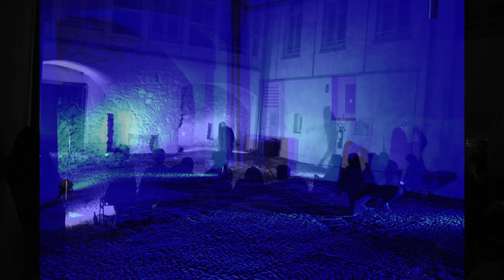Denis Royer \ Solene De Cock | Foto 25 Giugno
EN CHAIR ET EN SON |  BENEVENTO - ITALIA
COMPLESSO DI SAN VITTORINO
23-24-25 GIUGNO 2017

Il Festival internazionale En chair et en son, rappresenta un momento di incontro unico in europa fra musica acusmatica e danza butoh. L’evento nasce in Francia, a Parigi, e quest’anno è stata proposta la prima edizione italiana.

Il Festival è stato organizzato dal Conservatorio di Musica Nicola Sala di Benevento – Dipartimento di Nuove Tecnologie e Linguaggi Musicali in collaborazione con: AEA - Aventures Electro Acoustiques, Motus – Compagnie musicale, Le Cube – Centre de Création Numérique, Blucode Studio, IRSEM - Istituto Ricerca e Sperimentazione Elettroacustica Musicale.

Editing e Montaggio audiovisivi :: Maurizio Chiantone | Blucode Lap

Contributi Video :: Maurizio Chiantone e Enrico Pofi | BLUCODE LAP,
Michel Titin-Schnaider | AEA
Fotografia :: Enrico Pofi